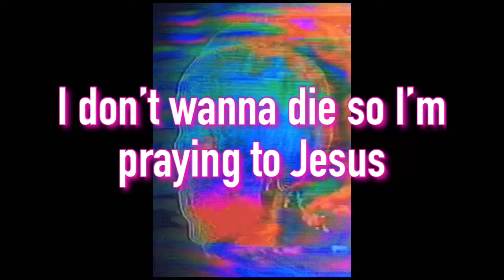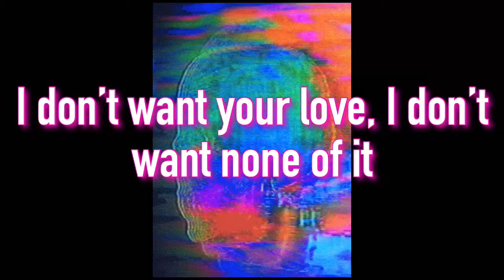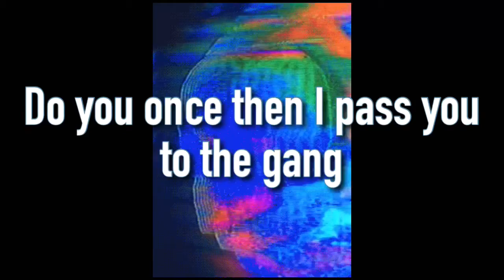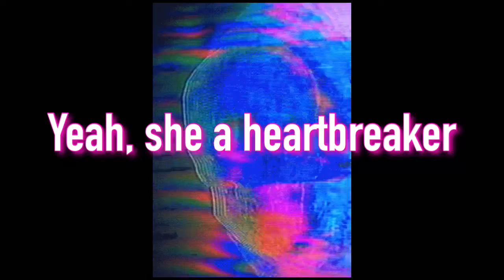Chino Lopez Ft. Septik - Heartbreaker (Prod. Pinkhrillz88) [Lyric Video]